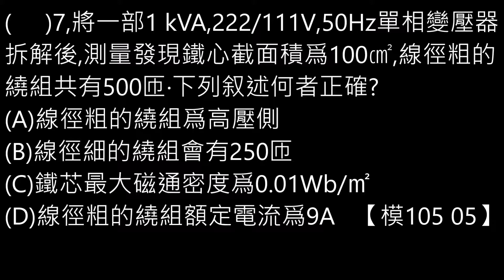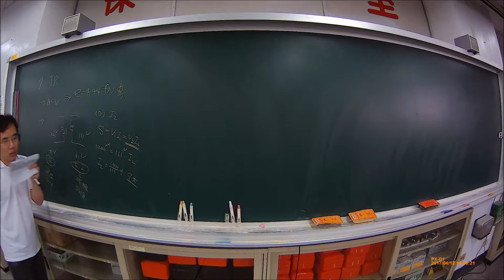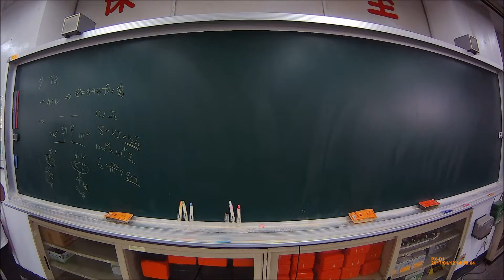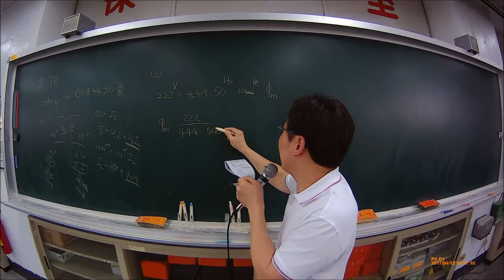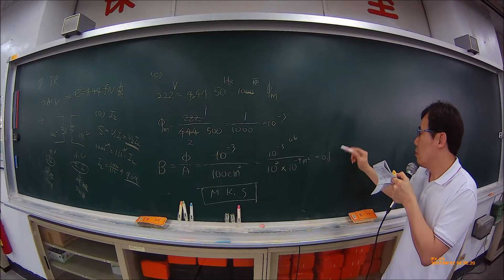【解題】變壓器 基礎觀念分析與計算 07【模105 05】 【Lin】電工機械 Electric Machinery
(     )7,將一部1 kVA,222/111V,50Hz單相變壓器拆解後,測量發現鐵心截面積爲100㎠,線徑粗的繞組共有500匝·下列叙述何者正確?
(A)線徑粗的繞組爲高壓側
(B)線徑細的繞組會有250匝
(C)鐵芯最大磁通密度爲0.01Wb/㎡
(D)線徑粗的繞組額定電流爲9A    【模105 05】

( D )7,將一部1 kVA,222/111V,50Hz單相變壓器拆解後,測量發現鐵心截面積爲100㎠,線徑粗的繞組共有500匝·下列叙述何者正確?

105-5-四技二專-電機與電子群電機類專二試題
105-5-四技二專-電機與電子群電機類專二解析